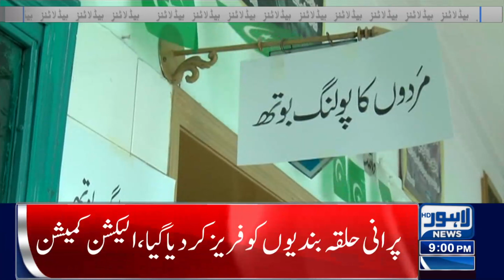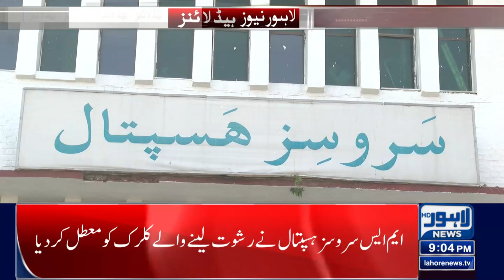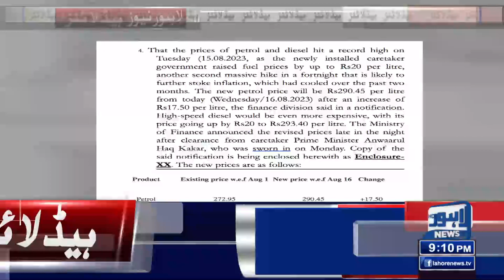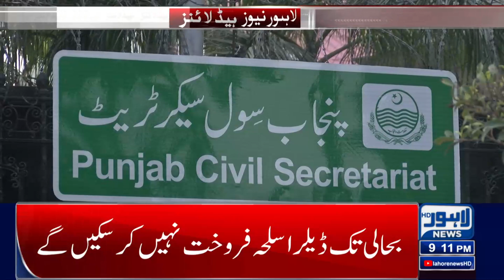Aham Rabtay | 09:00 PM News Headlines | 17 August 2023 | Lahore News HD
OGRA recommends Rs10 increase in petrol prices